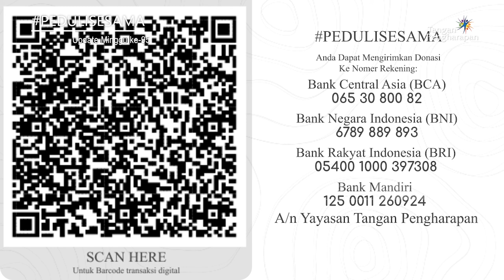Kebaikan Mendatangkan Senyuman - Peduli Sesama Minggu ke #95